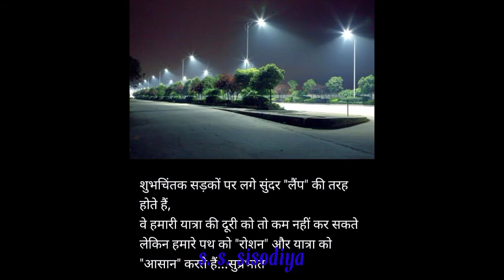Tham Jay Pal Ye Vhi Bus Me Ye Sochu